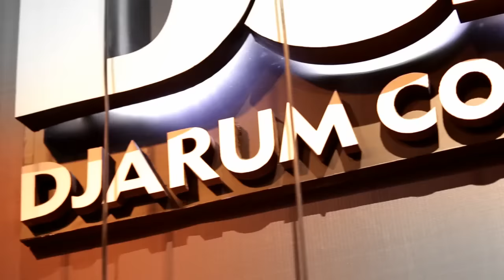Zaggle Griff - Leather Jacket & Shoes (DCDC MUSIKKITA)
Zaggle Griff adalah band asal Bandung, Indonesia. Mereka memainkan musik rock alternatif yang dipengaruhi oleh band-band seperti Arctic Monkeys, The Kooks, Black Rebel Motorcycle Club, dan Kings of Leon.

Zaggle Griff menjadi salah satu band DCDC SHout Out yang beruntung karena terpilih untuk tampil di episode 4 DCDC MUSIKKITA bersama dengan The SIGIT